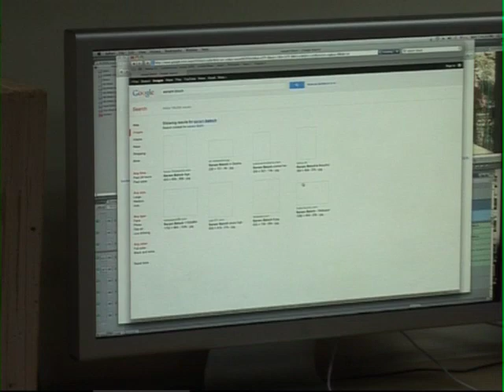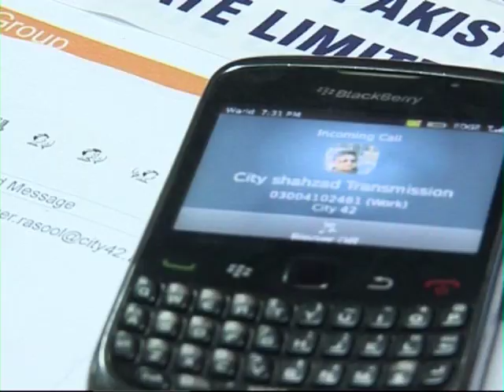City42 Funny Commentary - News Channel Work Environment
Funny Commentary - News Channel Work Environment